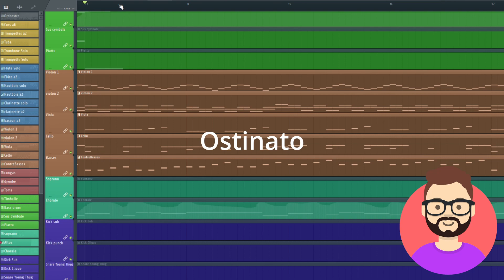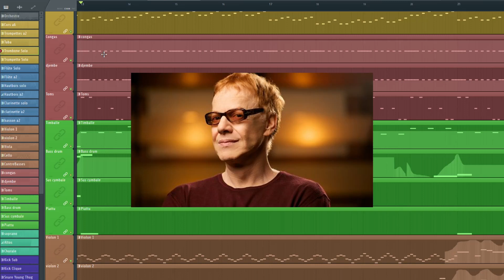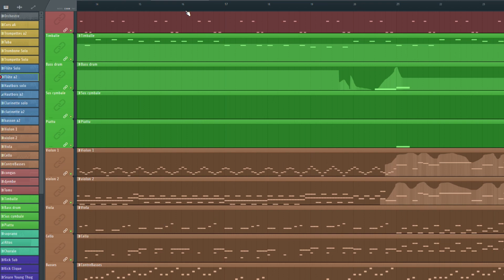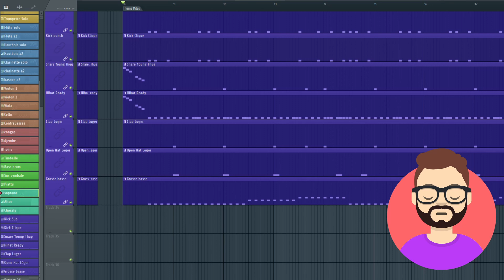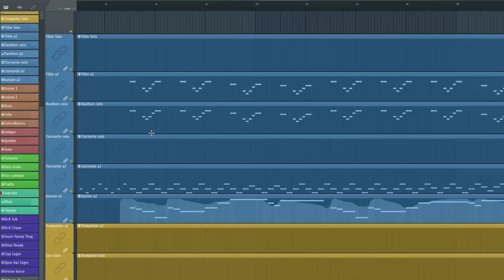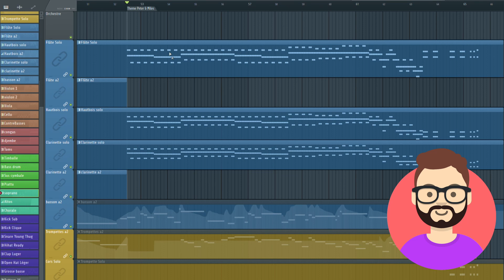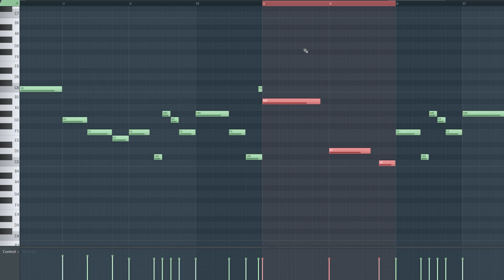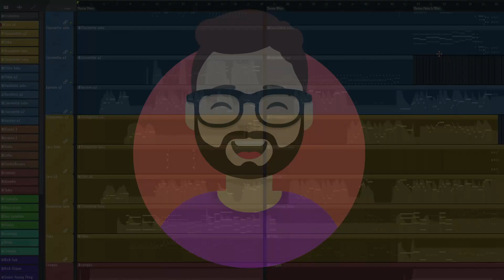Fl Studio - Composer dans le style de Marvel's Spider man 2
Hey bienvenue ! On va parler d'orchestration dans la style de Marvel's Spider-man 2 ! N'hésitez pas à commenter !!

Mon matériel :
Clavier midi : Nektar impact x 49 +
Enceinte monitoring: Presonus Eris E3.5
Casque : Sennheiser HD 25
Micro : SM57
Carte son externe : Steinberg Ur22 mkII

00:00 Introduction
00:31 Theme de Peter
06:40 Theme de Miles
10:34 Theme de Peter & Miles
15:40 Acccord de Sib Majeur en Fa mineur
16:54 Outro